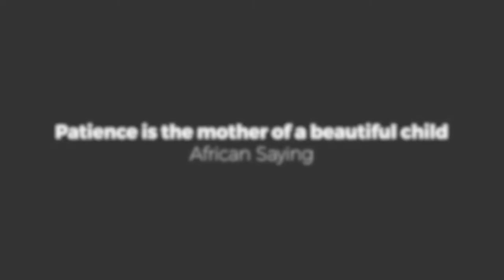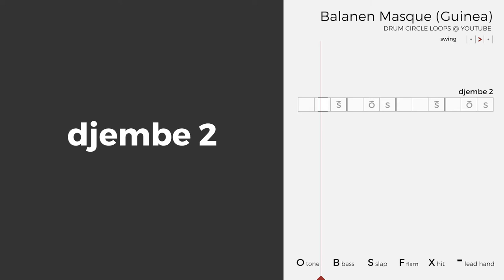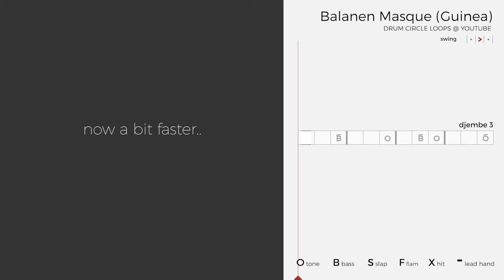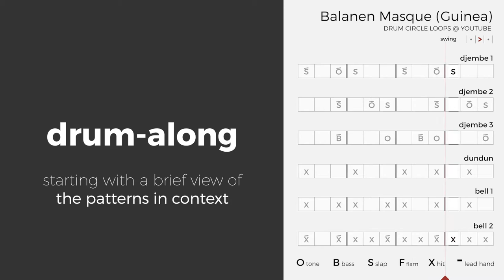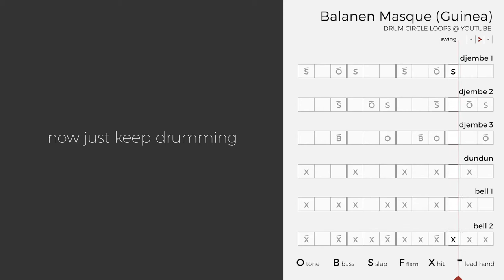Balanen Masque Djembe Rhythm: Learn How to Play 4 Patterns & Play-Along the Groove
Learn four patterns of Balanen Masque, see how they sit in the rhythm, and play along the full groove at slow, medium, or fast pace. Open the description for quick links to each part.

00:00:00 Intro
00:00:35 Pattern - 1st Djembe
00:01:51 Pattern - 2nd Djembe
00:03:06 Pattern - 3rd Djembe
00:04:22 Pattern - Dundun & Bell
00:05:37 Drum-Along - How each line sits in the groove
00:06:42 Drum-Along - Slow
00:10:39 Drum-Along - Transition Slow to Fast
00:13:06 Drum-Along - Fast
00:18:12 Drum-Along - Transition Fast to Faster
00:20:57 Drum-Along - Faster (20 min.)

INFO:
Balanen Masque is a rhythm of the Malinke people from Guinea. It is played for the mask dance of the porcupine.

PATTERNS & DRUM-ALONG:
At the beginning of the video there is an introduction and short practise of four separated drum lines that appear in the Balanen Masque rhythm. The drum-along track follows, starting by showing how the lines sit in the groove, and then continuing with the rhythm first at slow speed, then medium, and then fast.

SPEEDING UP:
If you feel comfortable with a certain speed and would like to practise faster, you can let the rhythm help you with that. The transitions, "Slow to Medium" and "Medium to Fast", accelerate over 3-4 minutes, to slowly arrive and settle at a new, faster tempo. Just go to the end of the chapter at the tempo you're comfortable with, drum along the transition and see how you hold.

This is a simplified version of the rhythm. Solo phrases are not included, echauffements are not presented, and the Sangban and Kenkeni, if having parts in the original rhythm, are transposed to a single Djembe pattern.
Please consult some real authority's info (like Famoudou Konaté and Mamady Keïta), contrasted websites (like Paul Nas' WAP pages) or genuine teachers for accurate interpretation of this rhythm and further study.